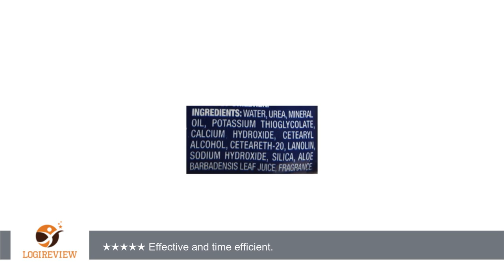Nair Men Hair Removal Cream - 13 oz | Review/Test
Review about   Nair Men Hair Removal Cream - 13 oz
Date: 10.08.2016